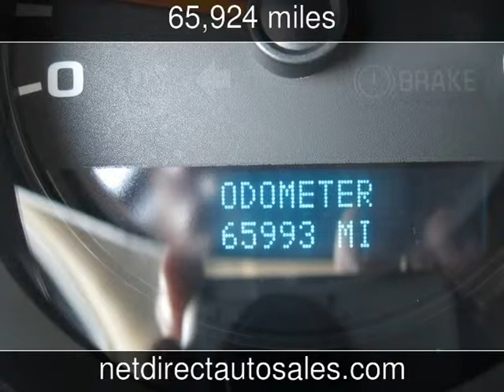2007 Chevrolet Silverado 1500 LT w/2LT Used Cars - Fort Worth,Texas - 2013-08-22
See more details about this used car This 2007 Chevrolet Silverado 1500 LT w/2LT with 65,924 miles is for sale at Net Direct Auto Sales.